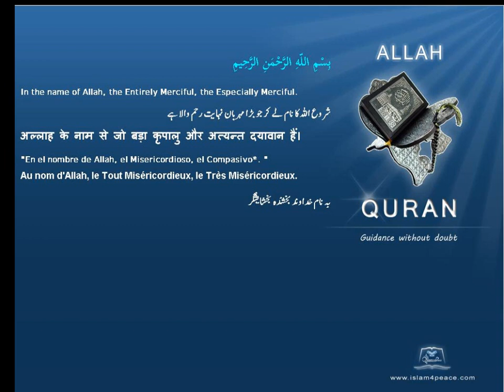الشذوذ الجنسي Homosexuality Quran by Theme English Only